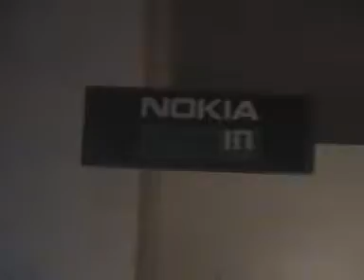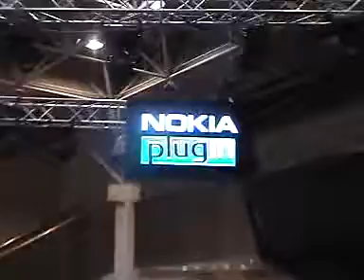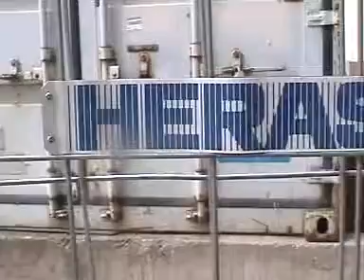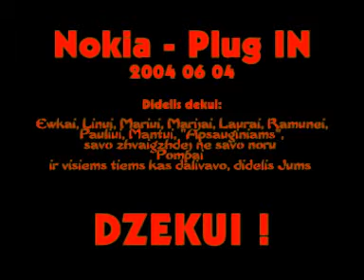Sander Kleinenberg Nokia Plug IN Vilnius Litauen 2004 06 04